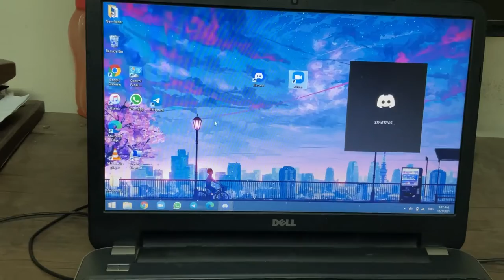Shitbox 69, Enter a world full of suffering.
This is my entry to rog rig reboot 2021.